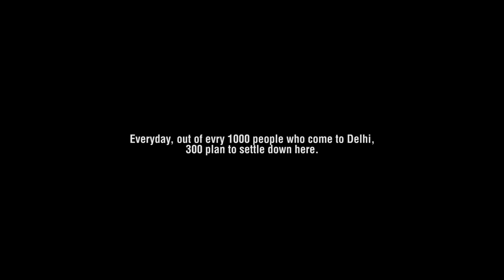Dilli 2018 - Official Trailer | Film by Mohammed Faisal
Dilli is an award winning film independentshortsawardsjune2018​

Cast: Aashish kumar as Ali
 khurdheed as Rizwan
 Sabir as Badshah
Rohit as Munna
Directed by: Mohammed Faizal

is selected into Lift-Off first-time filmmakers showcase. At midnight Sunday 26th August (BST)